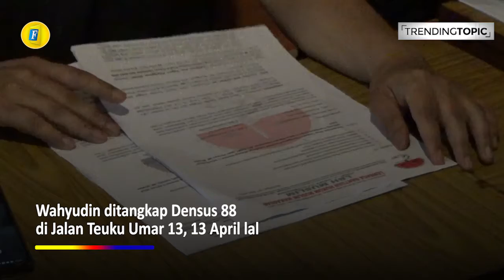Masa Penahanan Lewat, Keluarga Terduga Teroris Ajukan Praperadilan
FAJAR.CO.ID, MAKASSAR - Lembaga Bantuan Hukum (LBH) Muslim akan mengajukan praperadilan terkait dua suami kliennya yang ditangkap Densus 88.